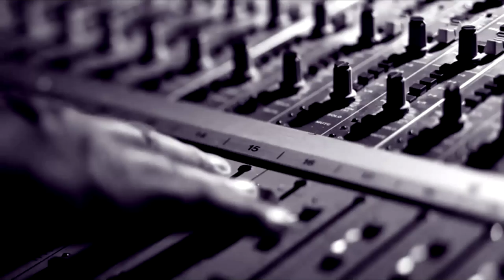Doniyor Bekturdiyev-Yeg'lomin qolmos